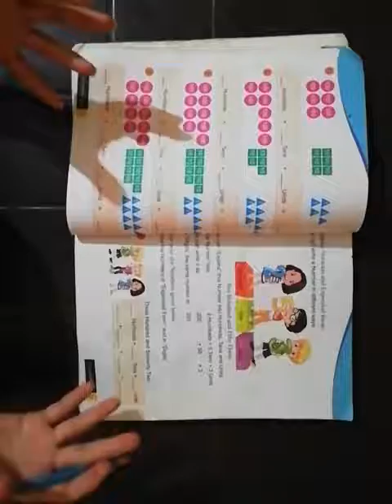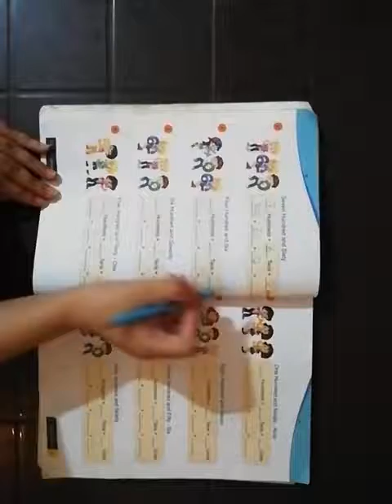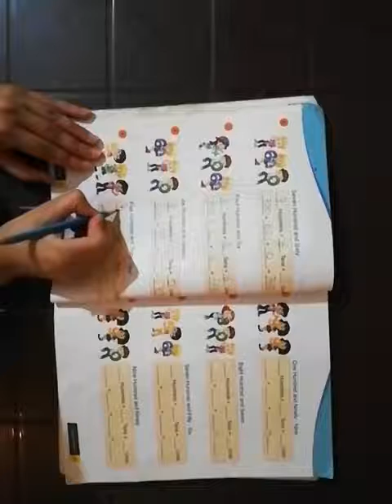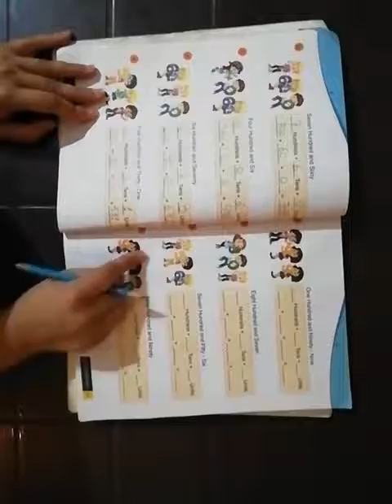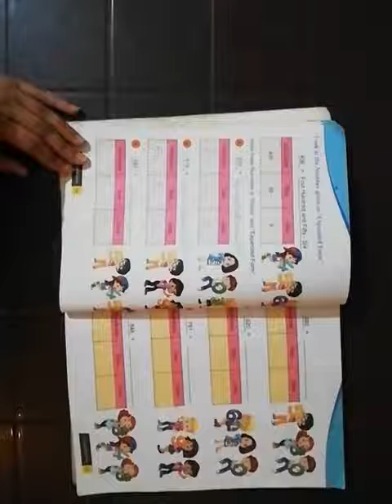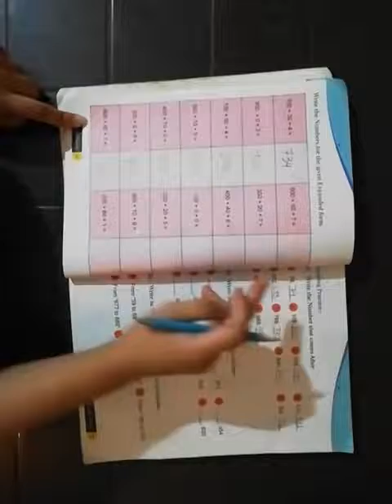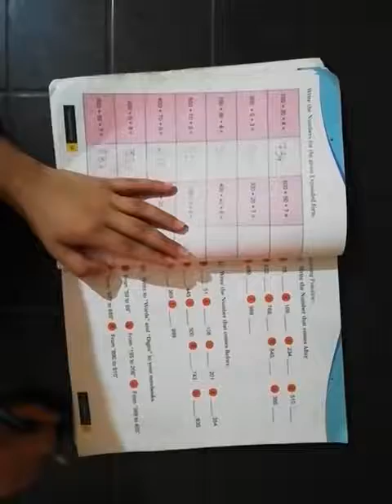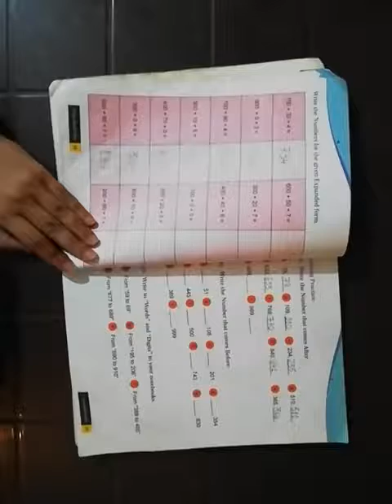maths class 2 29th june 2020